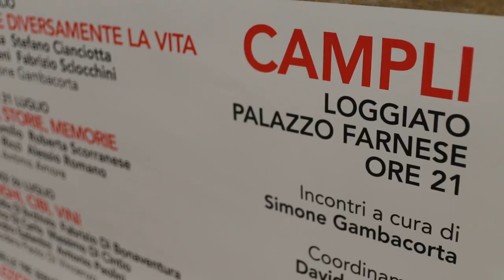A Campli il festival letterario Farnesiana 2019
Si svolgerà a Campli, il 13,21 e 26 luglio prossimi, la IV edizione del festival letterario Farnesiana. Tre serate all'insegna di libri, letteratura e arte per "sentire il mondo"